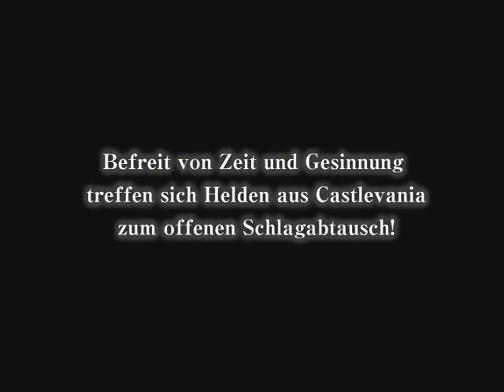Castlevania: Judgment - E3 and GC 2008 Trailer (GC's German Version)